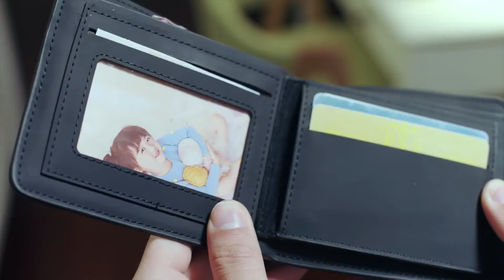现代偶像剧 |【对他念念不忘 Don't Forget Him 】02 平凡女孩与全能竹马双向暗恋，朝夕相处中甜蜜碰撞，共同成长收获一段懵懂初恋（《沉香如屑》谢治勋、鲁照华）💖看剧迷